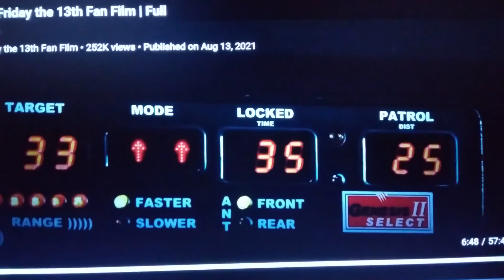picture video flix movie trailer 👌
the latest Friday the 13th movie